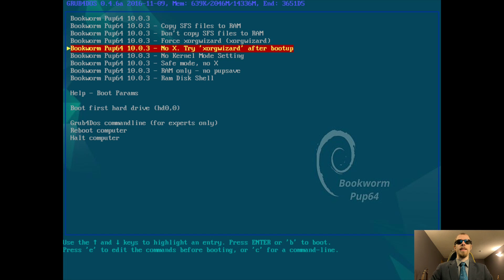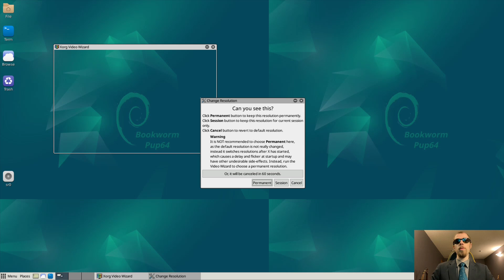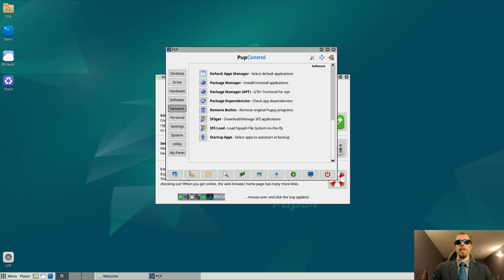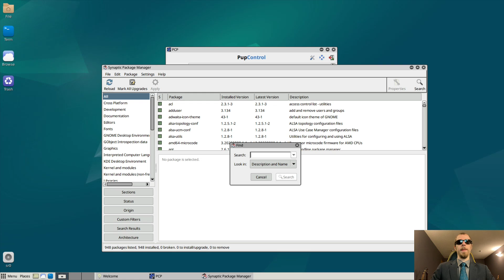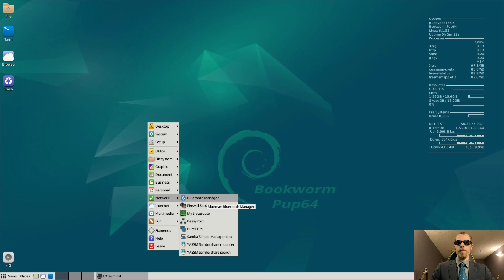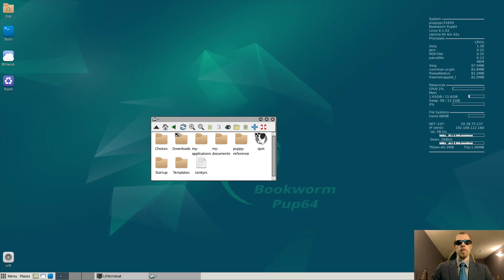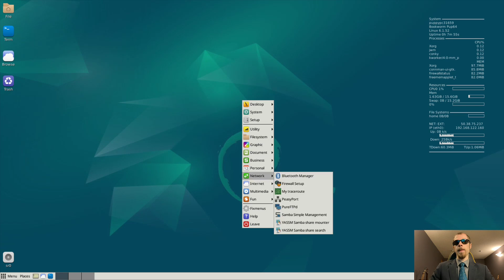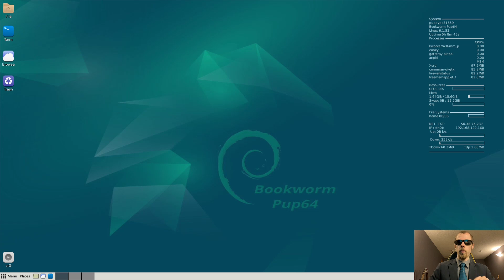My First Look into Puppy Linux (Debian Bookworm Edition)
Today, the Android takes a quick look at Puppy Linux, a lightweight distribution with several iterations based upon different operating systems. He decided to go for BookwormPup, as he's familiar with Debian, as you have seen on the channel.

COPPA Compliance: As per the Children's Online Privacy Protection Act, this channel does not, and will not, distribute content that's designed for those under 13; specifically, sing-along, ABC's, etc. Anything that's posted on this channel is suitable for those aged 13 or older with parent permission, 18 without parent permission, or those under 13 with parent supervision required. Any and all content made by the CoculesNation, and any other CISN brands are PG rated and above.